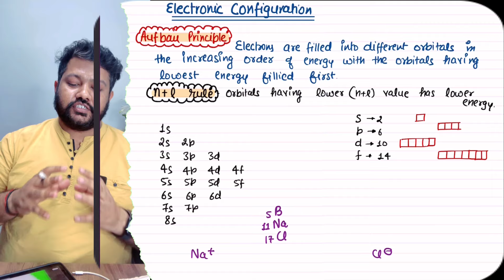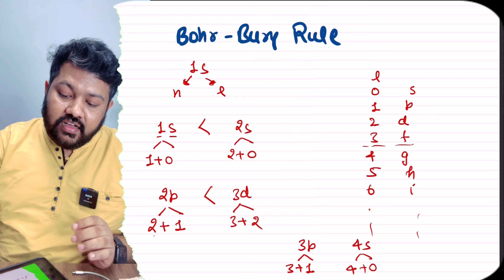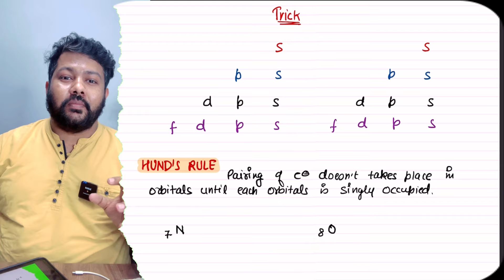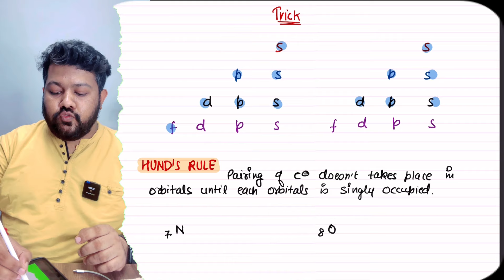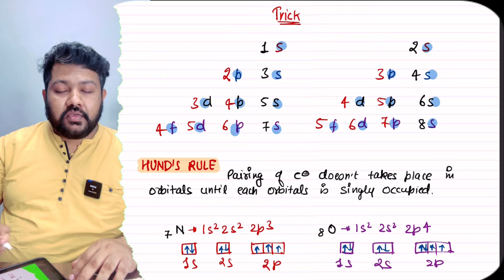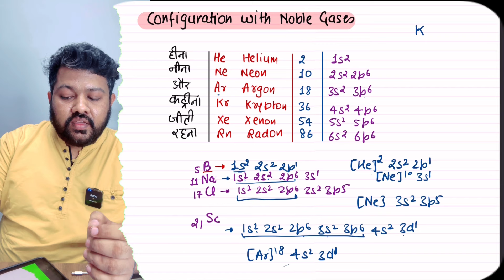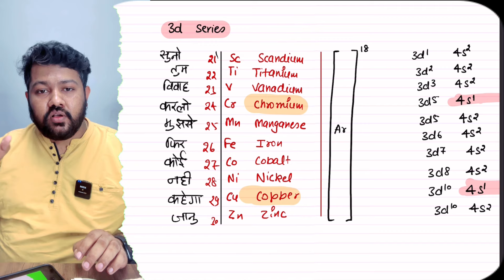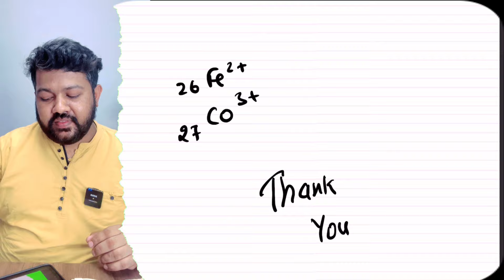Concept of Electronic Configuration | Best Trick | Basic of Class 11 Chemistry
Concept of Electronic Configuration | Best Trick | For Class 11 | Class 12 | Bharat Panchal Sir

My Special Chemistry Class 12 Book at a very SPECIAL DISCOUNT